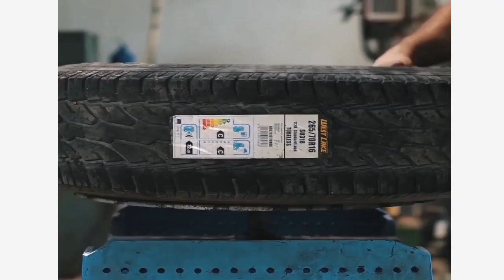1000 cc mono track bike??? Are you sure !!!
Building of monotrack bike from A to Z